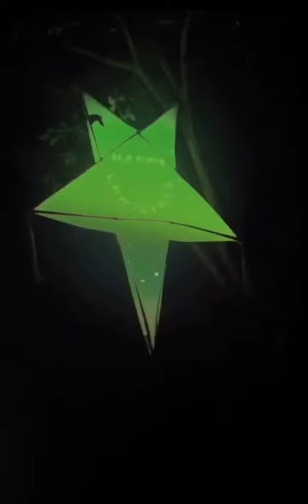Our Christmas Star⭐️⭐️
We the neighbors made this star together as a part of our Christmas celebration